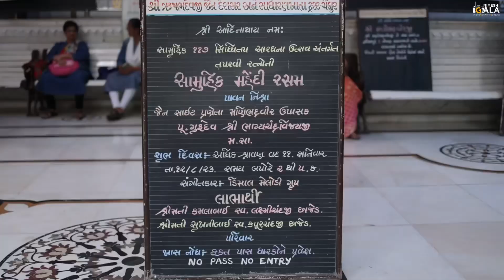Mahendi Rasam | 117 Siddhitap | Chembur Jain Sangh , Mumbai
2023 Chaturmas

Chembur Jain Sangh

Mumbai

Mahendi Rasam

Samuhik 117 Siddhitap Aaradhana

Nishra : Jainsite Praneta Gurudev Bhagyachandra Vijayji Maharaj Saheb